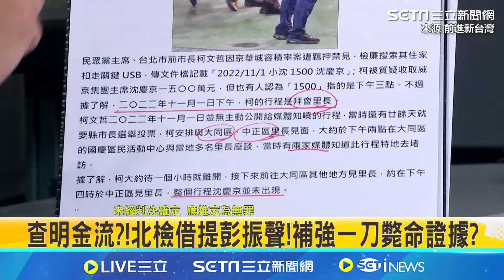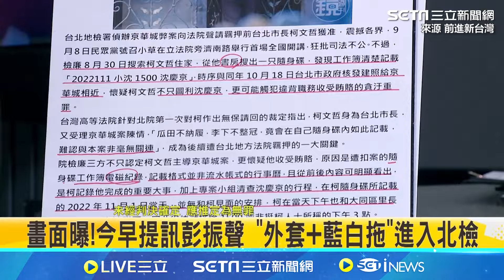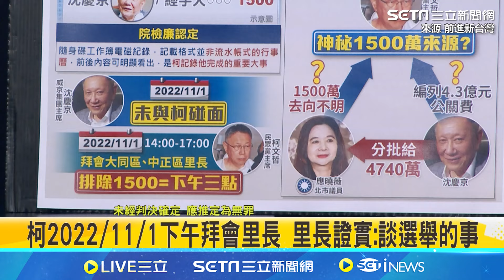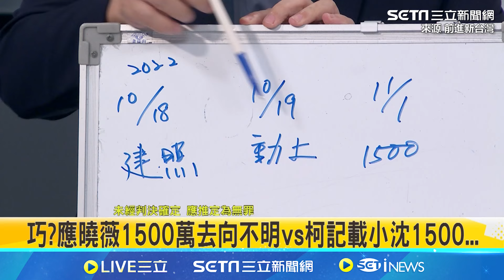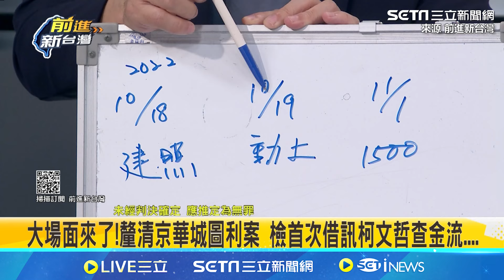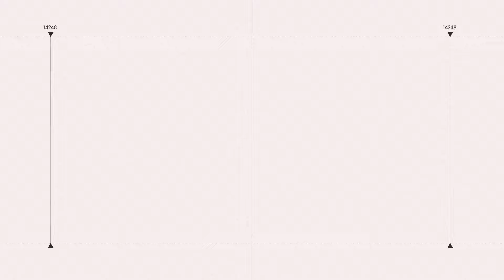譏柯文哲今借提現身「腳踩藍白合、身穿黃珊珊」！鍾年晃揪1500貓膩…前一天才發建照...京華城隔天馬上辦動土典禮：如果是錢的話是什麼錢？｜【前進新台灣】三立新聞網 SETN.com